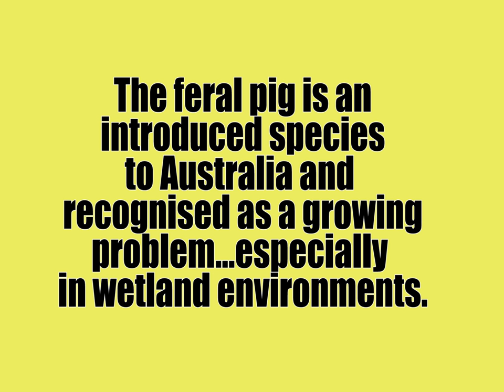Feral pig attack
An attack by feral pigs on a colony of Australian waterbirds led to the mass abandonment of more than 400 nests in the Barmah National Park.